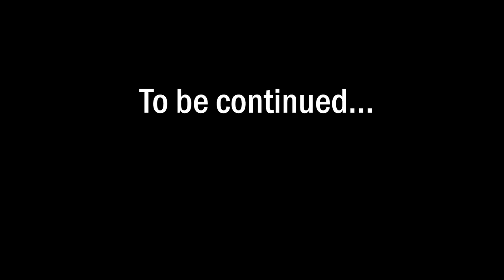Thomas the Tank Engine goes to the Bank...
Thomas the Tank Engine organises a robbery and steals all of the money in the bank...

Thomas the Tank Engine robs the Bank... (strange)
Thomas and friends
Season 25
Thomas.exe